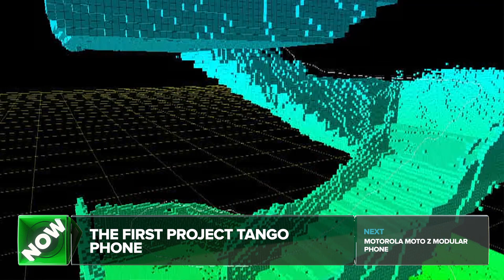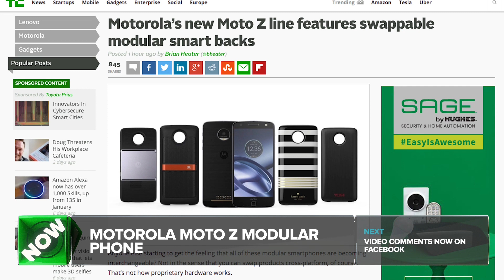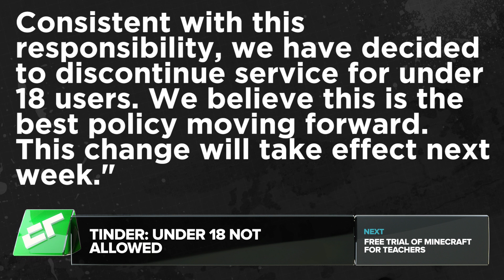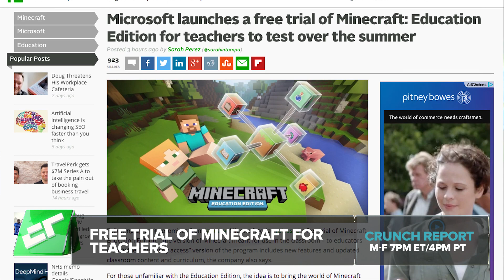First Project Tango Phone | Crunch Report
Phab 2 pro is the first project tango phone to hit the market, Moto Z is a modular phone that can be everything form a loudspeaker to a projector, You can now leave video Comments on facebook, If you're under 18 years old you're no longer allowed on Tinder, and Microsoft offers a Free trial of Minecraft for Teachers. All This on Crunch Report.